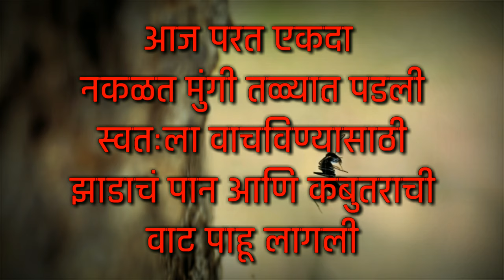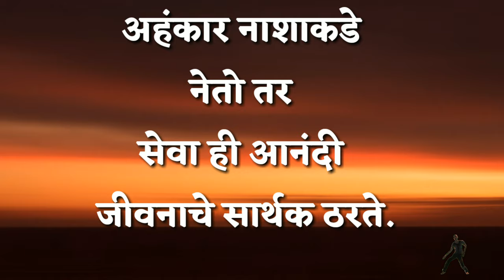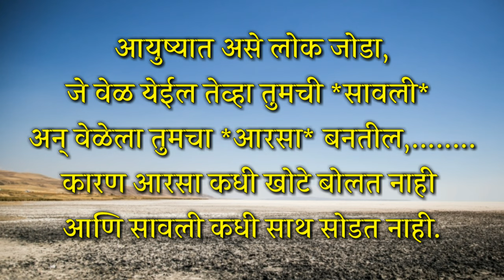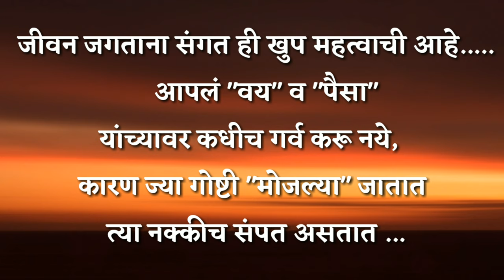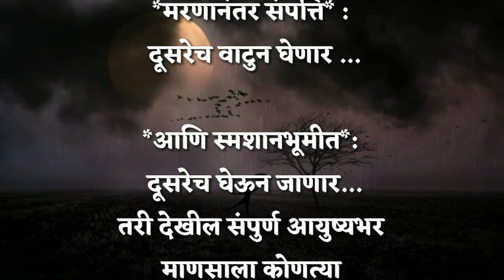कुटुंब टिकवणे का महत्वाचे आहे ,,,,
music uc -

सुंदर विचाराचा संग्रह- ८
मैत्री विचार